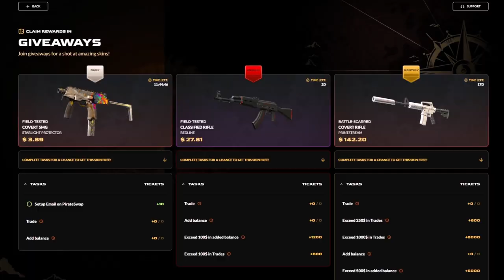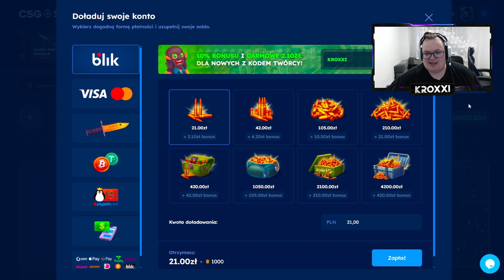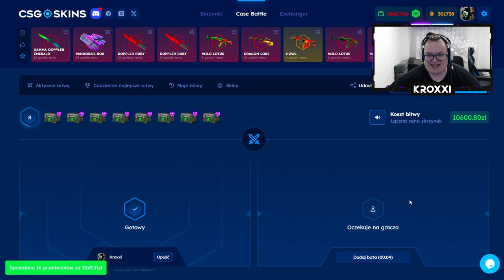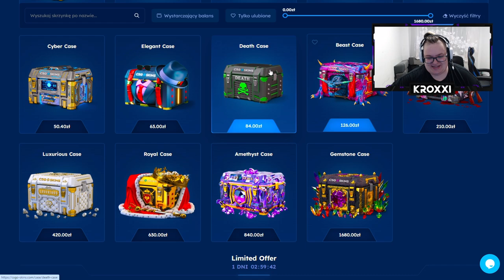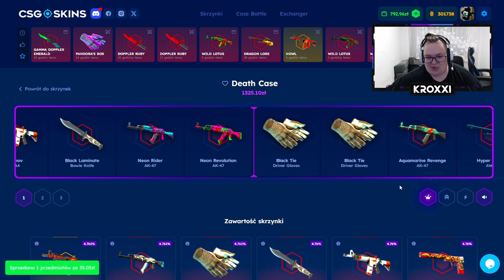🔥 POLOWANIE na M4A4 HOWL na TRYBIE JOKER! 🤑 | CSGOSKINS 💸